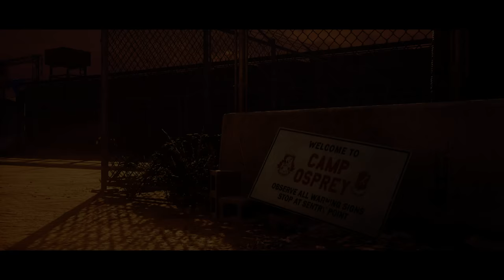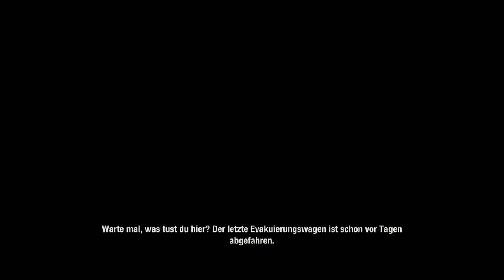Let's Play State of Decay 2 - Kampagne - #001 - deutsch german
Moin Moin,

heute starte ich das Let`s Play zu State of Decay 2!
Leider kommt am Start eine Art Tutorial, darum spiele ich das erstmal alleine, aber später werden wir Verstärkung bekommen.

State of Decay 2 Info

Developer: Undead Labs
Publisher: Microsoft Studios
Release Date: 22. Mai 2018